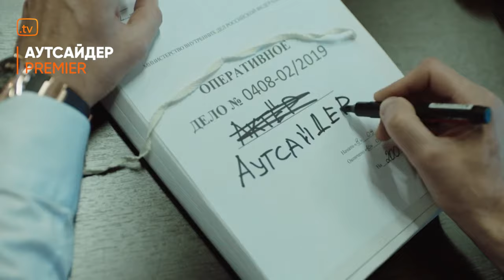Подборка фильмов и сериалов | Март 2023 | Смотреть на Kartina.TV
Cмотрите Kartina.TV 7 дней бесплатно: тысячи фильмов, мультфильмов и сериалов, наслаждайтесь просмотром сотни телеканалов в прямом эфире или в записи:

Выбирайте фильмы и сериалы из нашей подборки👇
"О чем говорят мужчины. Простые удовольствия" на START
"Импровизаторы" на СТС
"Моя мама шпион" на more.tv
"Аутсайдер" на Premier
“Что и требовалось доказать” на канале ТВ -3
"Филин" на канале 5 канал Петербург